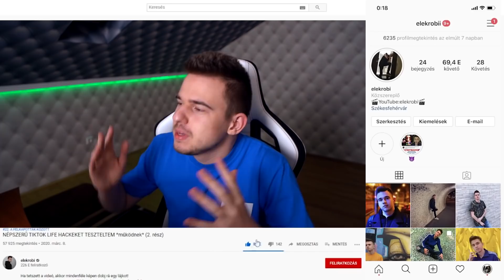VISSZA A SULIBA BAKIK! NEKIK ELÉGGÉ ROSSZUL INDULT